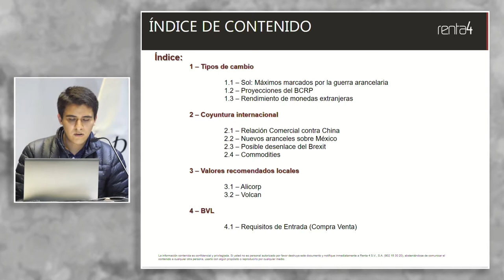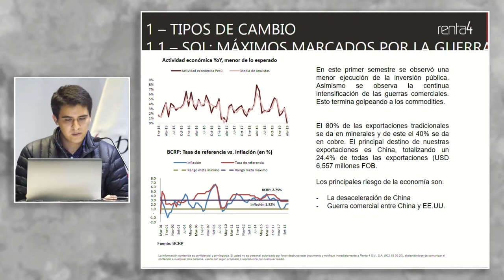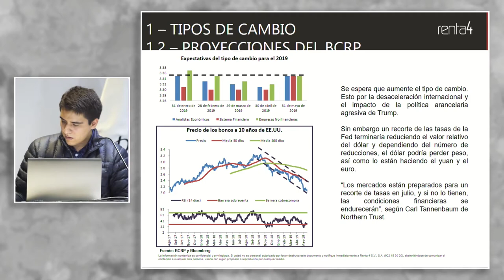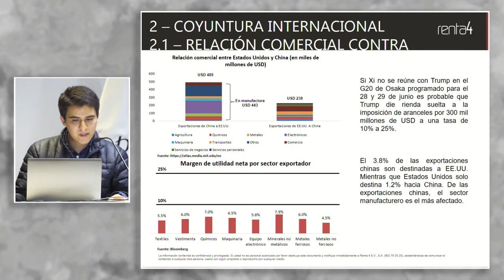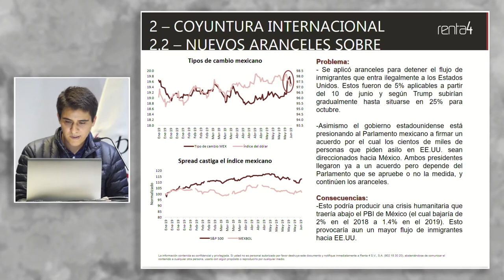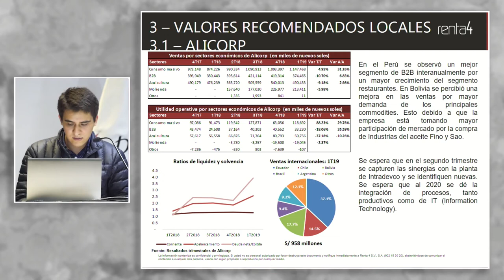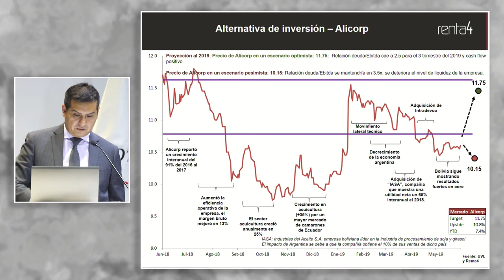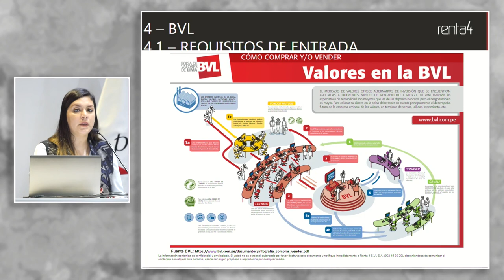Relaciones comerciales internacionales y tipo de cambio: SERRANO, Sassy (19 de Junio)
"Cómo afectan las relaciones comerciales internacionales al tipo de cambio"

PPT: shorturl.at/bgpCU